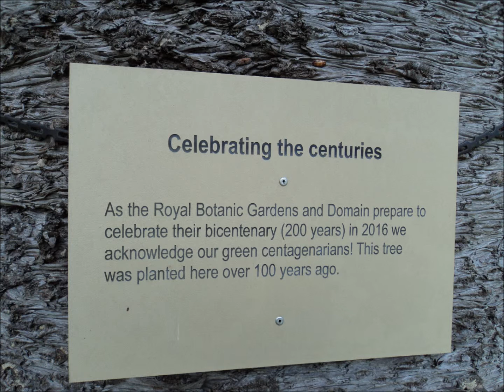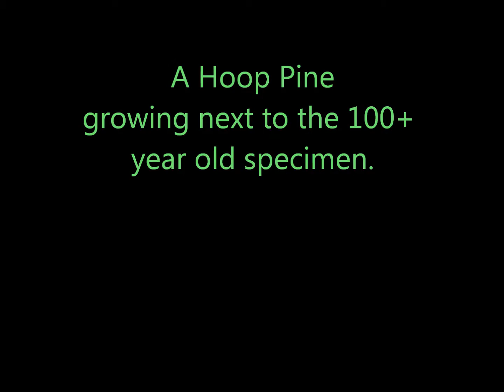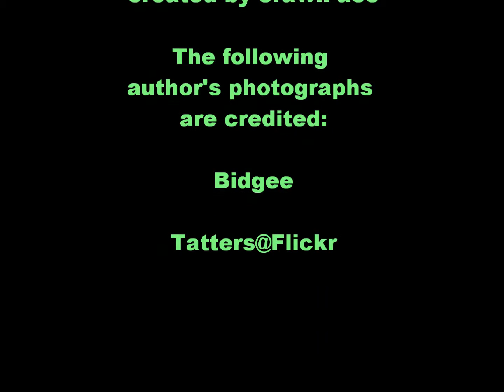Plant ID: Hoop Pine (Araucaria cunninghamii)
Genus:  Araucaria
Species:  cunninghamii
Family:  ARAUCARIACEAE
Common name:  Hoop Pine
Plant type:  Evergreen
Origin:  Northern coastal Queensland to northern coastal NSW, Australia and New Guinea.

Habit:

Naturally growing in scattered locations across the east coast rainforests of Australia, and in the mountains of Papua-New Guinea, tropical - subtropical.

Can be a dense, plush, bushy, Araucaria with rich, dark green foliage massed toward the end of branches.  Can reach over 60m height.  Develops well groomed, symmetrical, conical habit through youth gradually extending branches and crown loses symmetry as the tree gets older.  In cultivation, a well established Hoop Pine can be 30-45m in height with a canopy spread 15m wide, maintaining a conical habit when growing in open areas.  Foliage and branches can droop.  This tree can produce low growing branches or shed old ones so that the crown starts meters above the ground.

Trunk is single, upright, cylindrical, hard, coarse; ash - dark grey, can also have reddish-brown; not uncommon for the trunk to develop over 2m in diameter.  Can have numerous horizontal rings closely packed together around the trunk creating a ribbed appearance, grooved texture.  The bark sheds, not profusely but can peel into horizontal, curled sheets that have been called “hoops”, which is the reason for its common name.  Sometimes you can see lots of different sized hoops of curled shed bark on the ground or some about to fall off the tree.  Other Hoop Pines seem to take a long time to shed some bark, and it may be a few pieces or areas only.  Trunk may also crack/split, develop ridges, crevices and a jagged surface.

Branches will whorl around the trunk, usually creating a level of 4 - 7 branches, and radiate outward.  The branch can be mostly bare with dense clustered foliage toward the apex.  The crown can still have unique character because maturing specimens will have different length branches creating some foliage depth from outer clusters to clusters closer to the trunk.  There will be many whorl levels of branches arranged throughout the height of the trunk.

Generally the Hoop Pine is slow growing, but can vary- sometimes there are growth spurts or some specimens respond better than others.  Some can stay at an almost mature habit for years before the crown really starts to develop character; some can have an underwhelming habit for years with thin trunks, while others can be quite full body and busy even in youth.  Long lived.

Can thrive in frost-free coastal regions, tolerates some frost, soils light, sandy to rich, deep alluvial to clay.  Best on rich, moist, well drained soil.

Hoop Pine is grown in large plantations and harvested for its strong, quality, soft wood.  In the past this tree was extensively harvested in its natural habitat.

Foliage:

Green - dark green, prickly tips, spined at the apex, but also some softness to the foliage, up to 20mm length, plush, dense on the entire branchlet growing at the outer ends of branches.

Juvenile are sessile on the stem, slender, awl, spirally arranged.  Adult acicular/scale-like, curving inward with its tip overlapping the base of another leaf.

Flower:

Dioecious, usually both male and female flowers do not grow on the same tree.  Spring - summer notable female, cream green, green-yellow, slender catkin, up to 75mm length, growing at the terminals of new shoots.

Cones:

Male is scaled, cylindrical, 30mm length x 70mm width, green aging to brown.  Female is ovoid, up to 120mm length x 80mm width, with numerous spirally arranged sharp, pointy scales, hooked mucro, pineapple-like, green aging to brown, flattened woody scales up to 30mm length; single seed with winged margins, enclosed in papery sheath, could take over 1 year to ripen, during summer.

The following author's photographs are credited:

Araucaria cunninghamii cone at Collins Park
Photo by: Bidgee

Araucaria cunninghamii mature and immature cones, cultivated, Brisbane, Queensland, Australia
Photo by: Tatters@Flickr